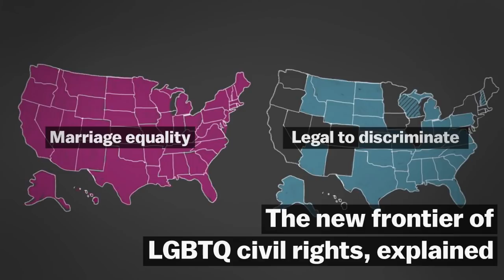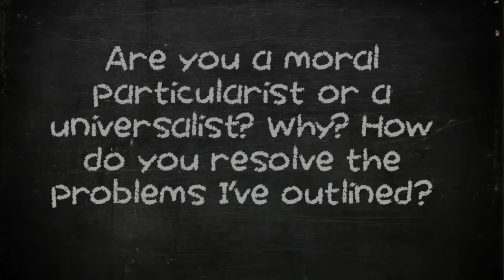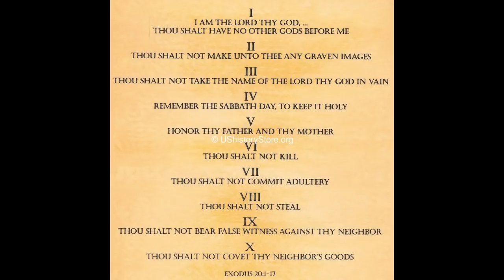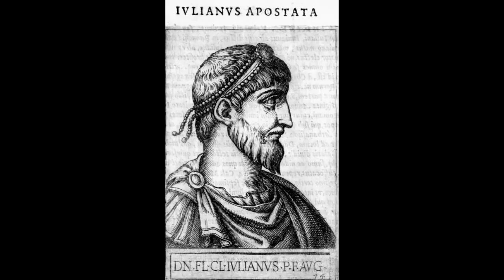Universalism & Particularism in Christendom (Response to Academic Agent)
Patriarch out!